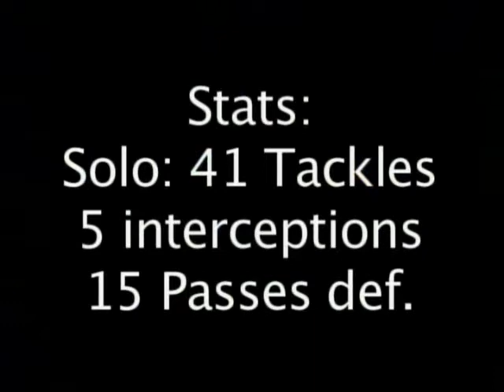Hollywood Hills H.S. Tony Grimes #12 CB Class of 2010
Tony Grimes#12 CB Hollywood Hills H.S. 6" 175LBS 40 time (4.5)
Schools of intrest: Michigan, Alabama, Georgia, Miami(FL) Mississippi, Ohiho State, Oregon, Wisconsin